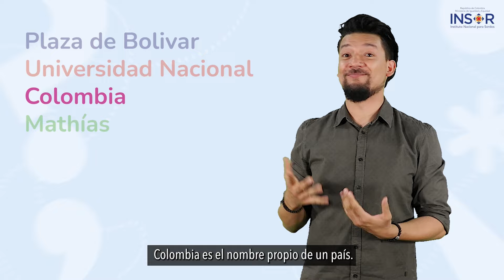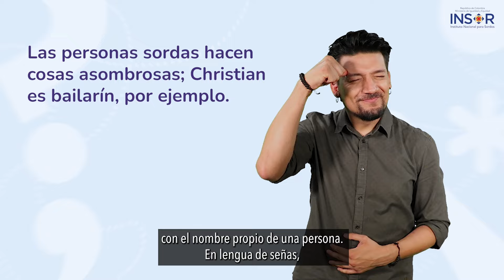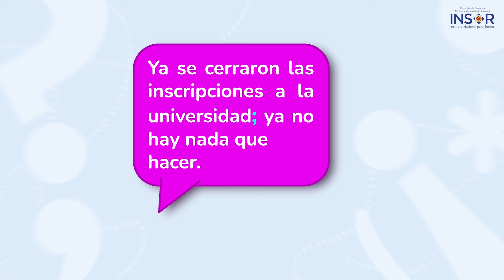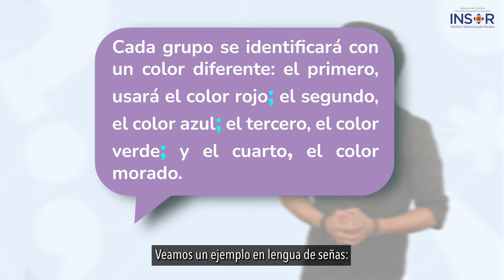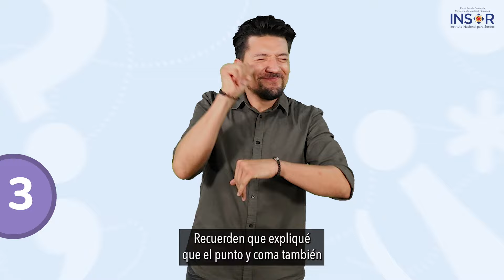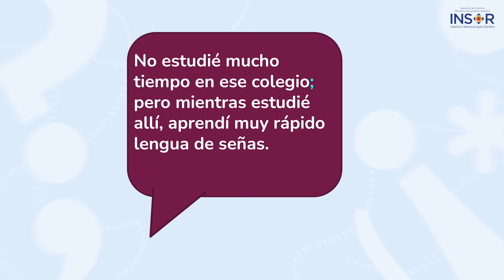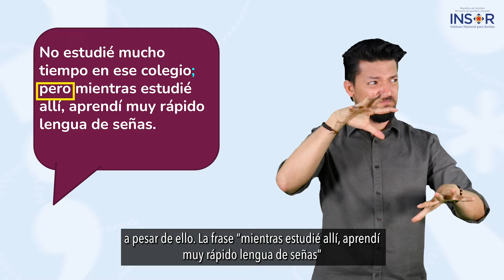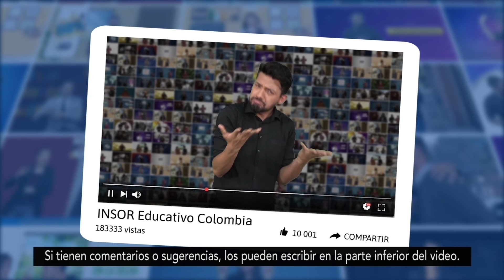El uso del Punto y Coma_en Lengua de Señas Colombiana_Dato Curioso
En la escritura, utilizamos los signos de puntuación para darle sentido a nuestro oraciones. La gran mayoría de estos se utilizan constantemente, pero algunos solo se utilizan en varias ocasiones, a pesar de su importancia. Ese es el caso del Punto y coma.

En este dato curioso te explicaremos como utilizar el punto y coma al interior de un texto, todo a travéz de algunos ejemplos.

¡Disfruta este contenido y comparte!

Te invitamos a suscribirte a nuestro canal y a visitar nuestra plataforma para ver más contenidos, encontrarás módulos de matemáticas, lenguaje, ciencias naturales y ciencias sociales en Lengua de Señas Colombiana